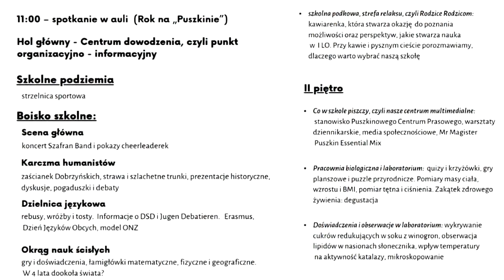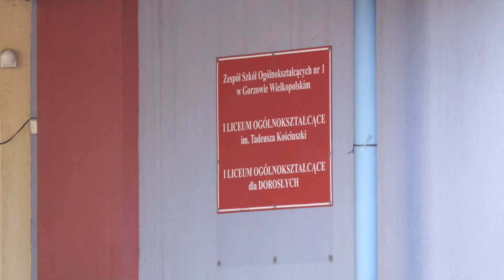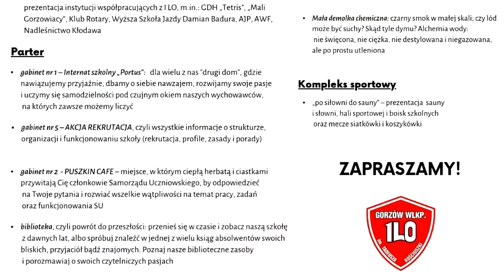Dzień Otwartych Ludzi w I LO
Rodzice ósmoklasistów i sami zainteresowani przeżywają szczególny czas. Zbliża się koniec podstawówki, więc trzeba pomyśleć o tym co dalej. Gorzowskie szkoły ponadpodstawowe stają na wysokości zadania i organizują dla kandydatów „drzwi otwarte”. Uczniowie I LO zapraszają młodszych kolegów, do odwiedzenia ich szkoły, w sobotę 22 kwietnia.